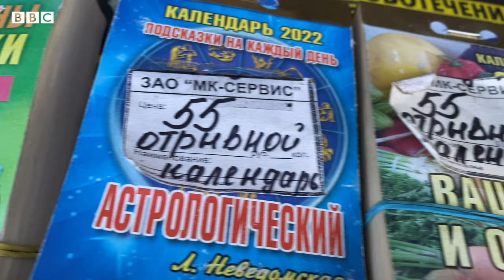Valentina's Kiosk - Episode 35 (Money, Money, Money)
Valentina sings ABBA! She's a big fan of the Swedish group and as part of her efforts to study English she's learnt Money, Money, Money. Valentina + ABBA = VABBA...? (It's me on the keyboard)